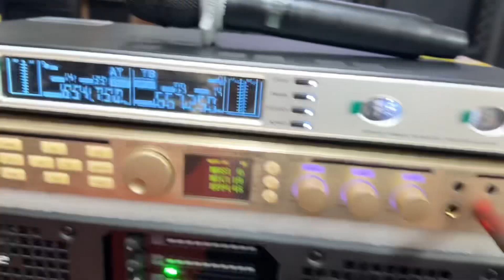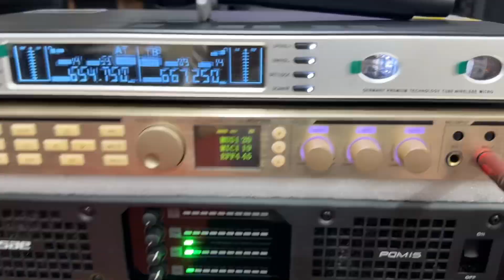Loa đức bass 20 nhỏ mà có võ, hay ngỡ ngàng